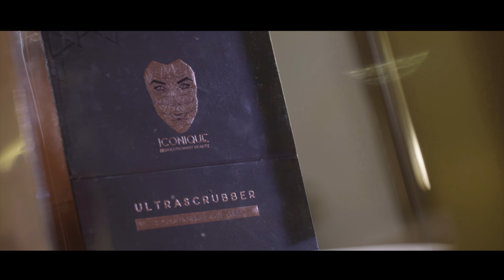My Toxic Lover The Series Episode 4 3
@Pepps TV

PeppsTv

Cast:
Inaki Torres
Kevin Secoya
Shanice Eve
Solo Adriano
Kristel Galang
Alia Torres
Kim Gonzaga
Darren Jaojoco
Melanie Mader
Ralph Lacsamana
Darrell Castillo
Mark Alvero
Renz Lagria
Jace Geron
Joseph Pili

Aquawood Garden Hotel
La Vita Nouva
Iconique

Partners:
TPC Events Concept and Design
El Bottega All Day Breakfast Kitchen
Sine Asia